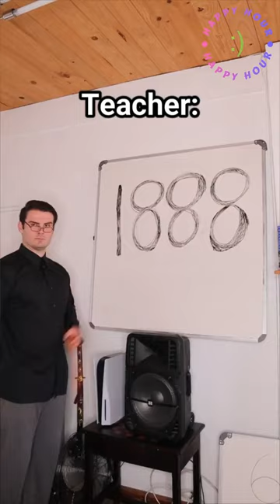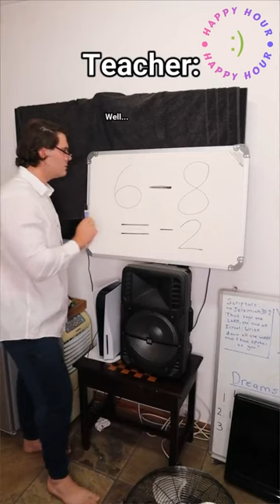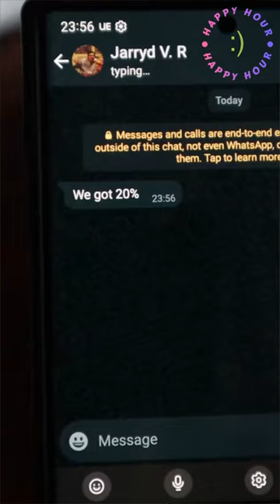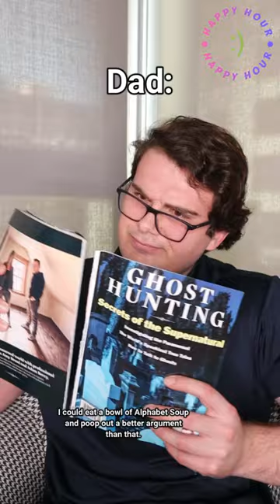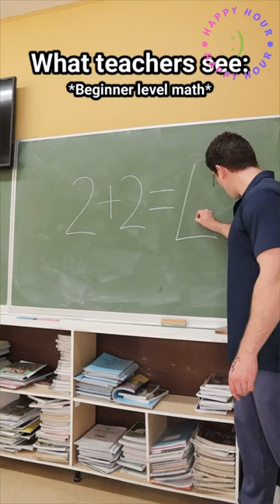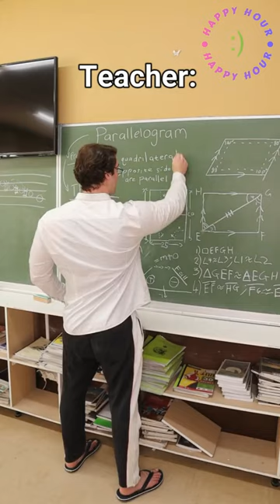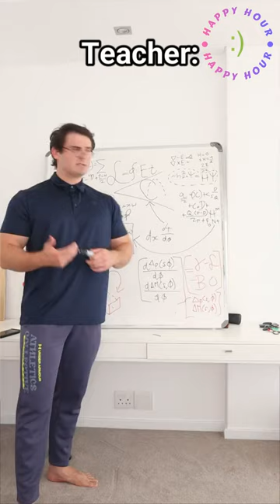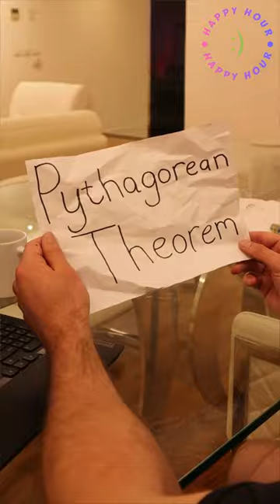*1 HOUR* Ryan Lombard TikTok 2024 | Funny Ryan HD TikToks Video 2023 - 2024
Get ready to laugh for 1 hour straight with the funniest TikTok videos from Ryan Lombard! This compilation of HD TikToks will have you entertained and wanting more. Don't miss out on the hilarity!

Hi, You came here like 🤨 and left like 😂 ! Stay Along for the Journey!